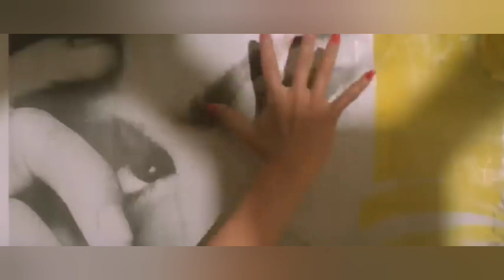sabse bada khiladi